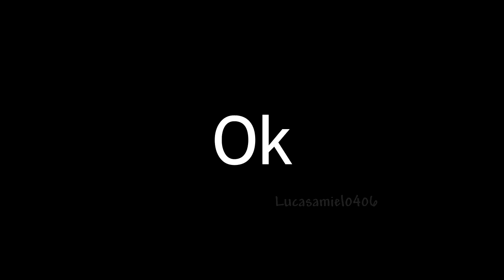Capybara - After Party Pull Up (Full Version 1080p)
⋉ ⇥ Open for Info, Sources and Copyright ⇤ ⋊

• Well, I was surfing the internet as usual and inside this video (26KooinHoJI) I found someone ask for a full version of the meme, an user (b0rf, pinned message) said he'd do it, 9 months ago, until now nothing from him, so well, here I am.

- (Images can be found by literally typing "Capybara")